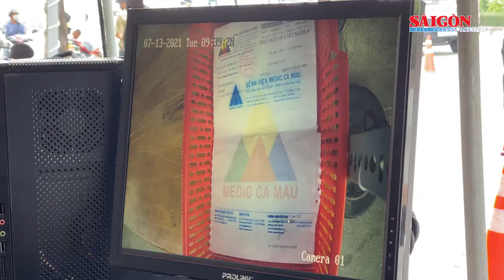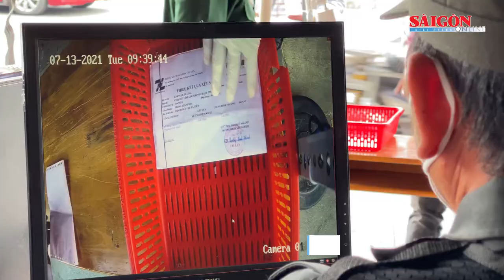Hệ thống camera soi chiếu giấy tờ tại chốt kiểm soát dịch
Ngày 13-7, ông Lâm Nguyễn Hải Long, Giám đốc Công viên phần mềm Quang Trung cho biết, để hạn chế việc tiếp xúc trực tiếp với giấy tờ khi kiểm tra ở các chốt tại cửa ngõ ra vào TPHCM, đơn vị vừa thử nghiệm một hệ thống camera soi chiếu giấy tờ. Lực lượng kiểm tra ở các chốt chỉ cần thông qua màn hình để kiểm tra giấy tờ, không cần phải tiếp xúc trực tiếp để đảm bảo an toàn.